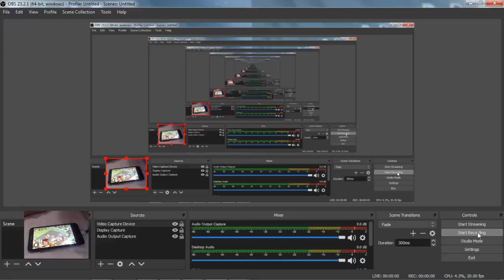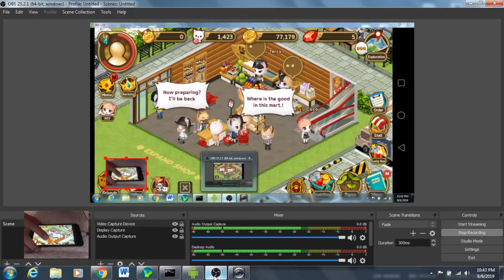TODAYS MART Gameplay New Online Android Simulation Games 2019